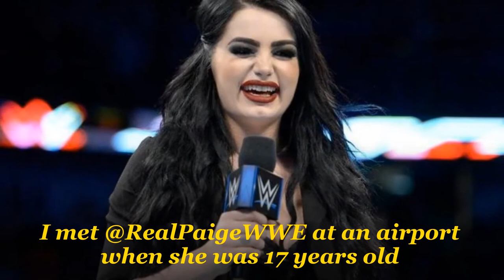REAL REASON BEHIND WHY PAIGE WASN'T FIRED AND CHOSEN TO BE SD LIVE GM (WWE SD LIVE)